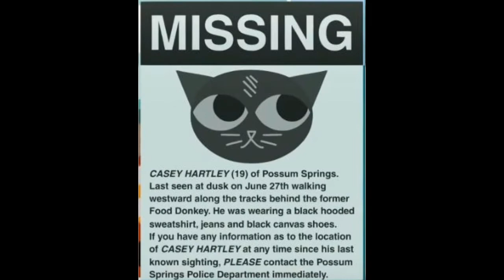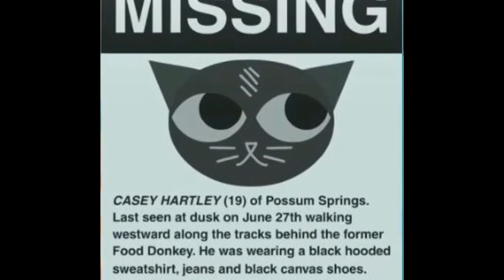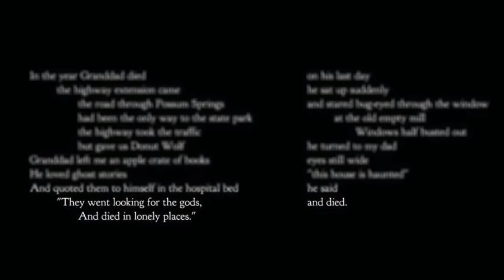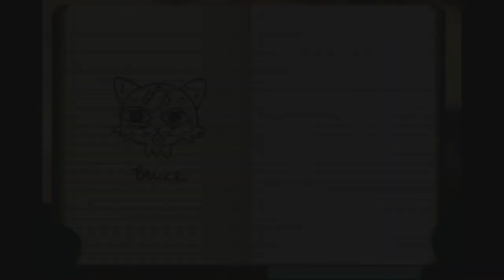Who is EIDE??? - Night in the Woods - (Mystery Monday)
Welcome to a new series called Mystery Monday. Put simply, this show will revolve around a question and I will pose theories. It is up to YOU whether or not we find the answer. Sometimes this show will replace Mythology Monday, but that will be very seldom. Today's Mystery is the elusive Eide from Night in the Woods. Is he an entity all his own or is he someone we know and love?

Audiobooks by me!